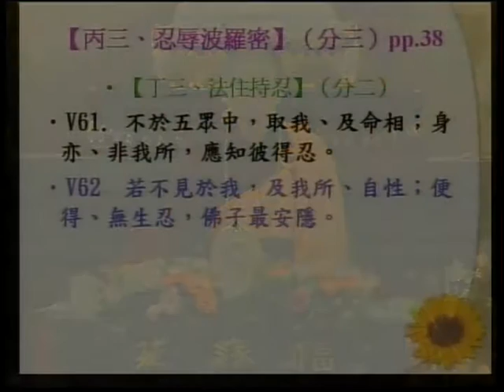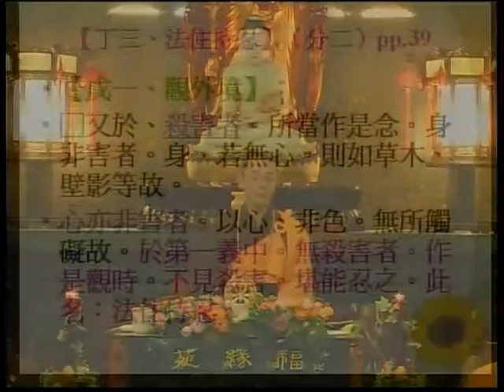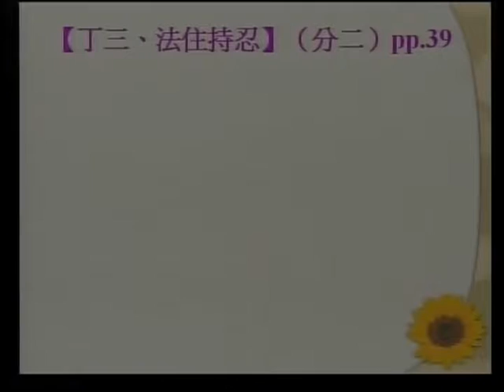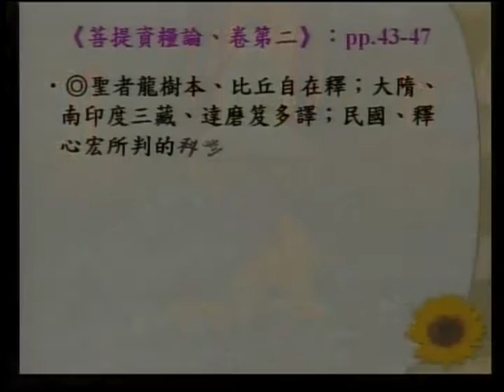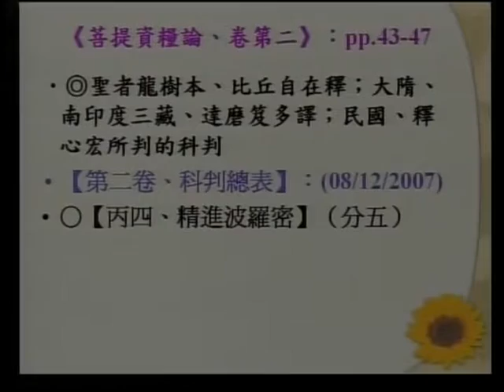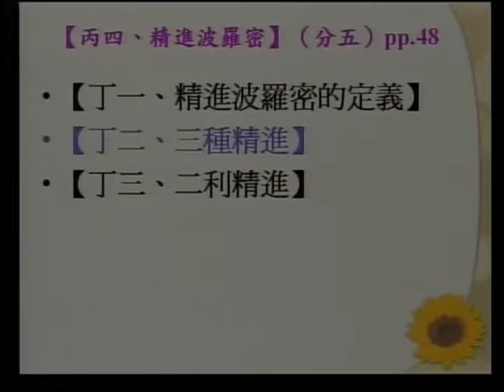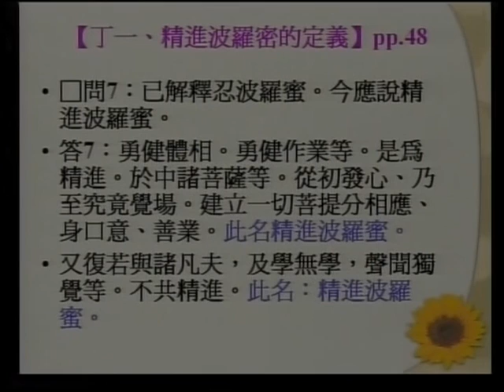SBA07【廣大行】龍樹菩薩的《菩提資糧論》(二十一)